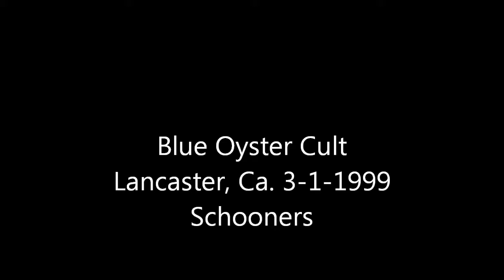Blue Oyster Cult Live - Lancaster, Ca. 3-1-99 (Buck's Boogie, Take Me Away)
Blue Oyster Cult Live at Schooners. Lancaster, Ca. 3-1-1999
Al Pitreilli in for Allen Lanier

Eric Bloom with his signature model Harper's.
From VHS Tape.